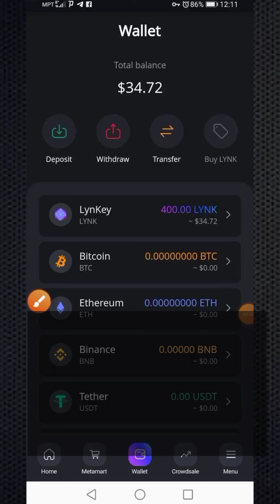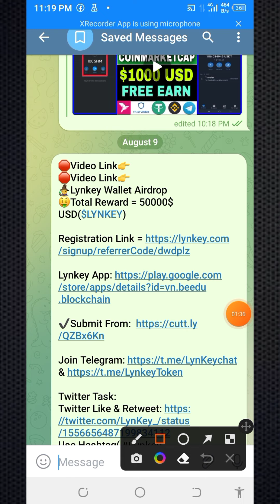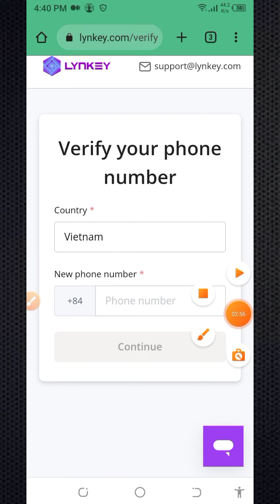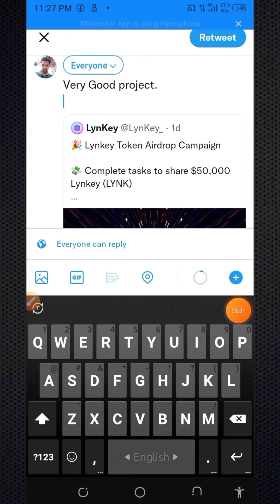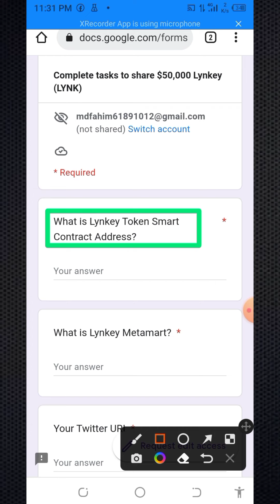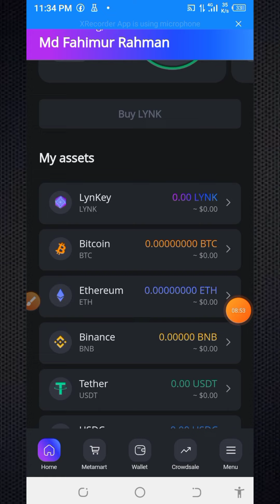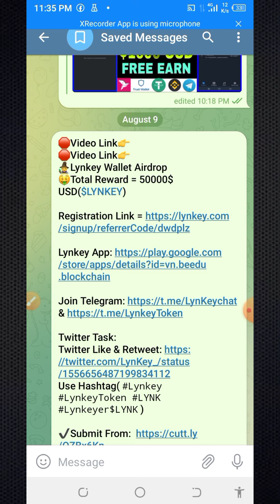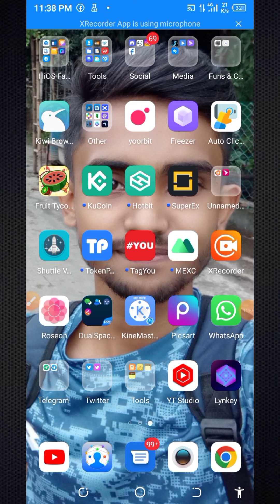50000$🔥Lynkey Wallet Airdrop Offer🔥New Free Crypto Wallet Airdrop Bangla 2022🔥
50000$🔥Lynkey Wallet Airdrop Offer🔥New Free Crypto Wallet Airdrop Bangla 2022🔥